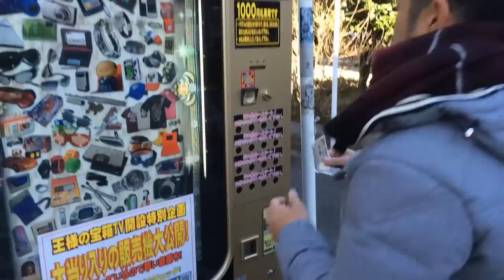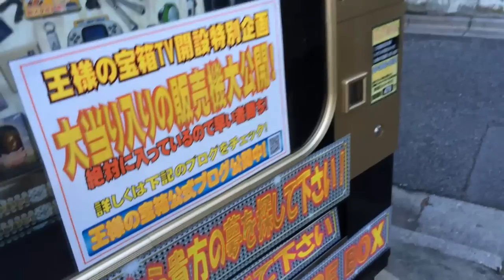兄と1000円自動販売機に挑戦！vol178 ドグチューーブ 第276回